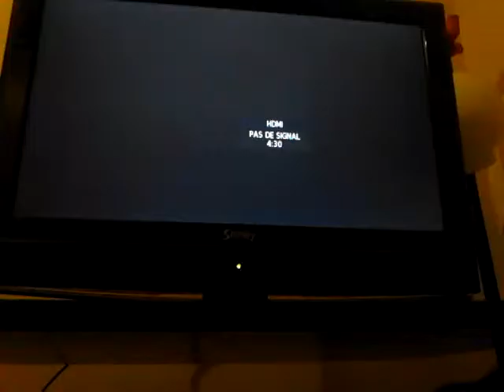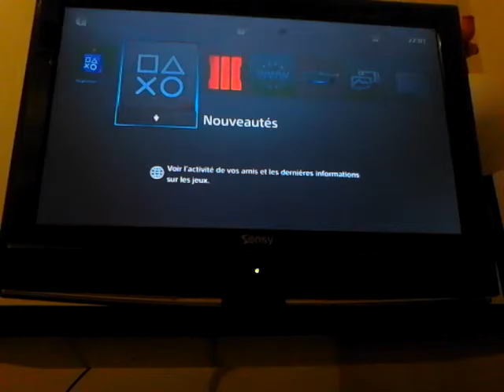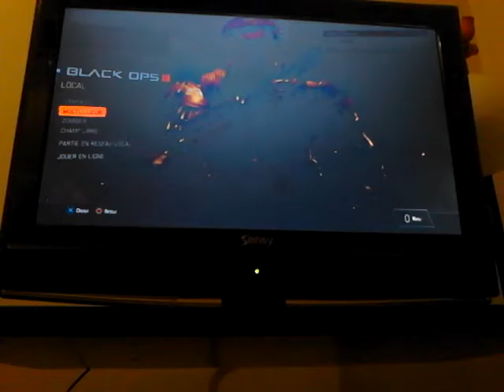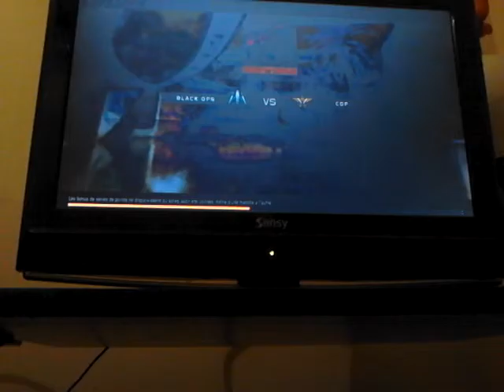Les jeux que je vous conseil. #1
Facebook timex gaming